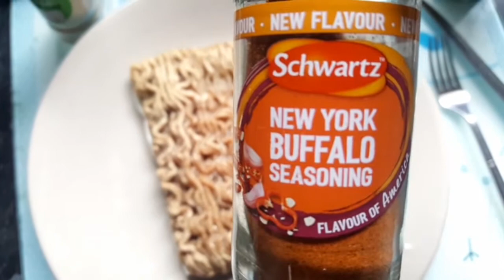themunchbunchmukbang Turkey Burger cookalong and recipe